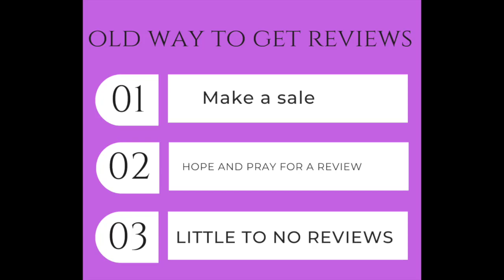Easily Boost Your Business's Online Reviews with Automation. Get More Reviews!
You are making things too complicated to get more reviews.

The traditional methods to get online reviews are outdated and ineffective.

To fully tap into the potential of your review generation process, automation is key.

Online reviews are crucial for any business to succeed in today’s digital age. They provide valuable feedback for potential customers and can make or break a company’s reputation. However, getting more reviews can be a time-consuming and challenging process. Thankfully, the solution is simple: automated review generation.

The Problem with Traditional Review Generation

Traditionally, businesses have relied on various methods to encourage customers to leave reviews. Some businesses ask customers directly, while others provide incentives like discounts or free products. While these methods can be effective, they are also time-consuming and not always successful.

These traditional methods don't guarantee that customers will leave reviews. Even if they do, the reviews may not be consistent or high-quality. With the rise of social media and online review platforms, negative reviews can quickly spread, causing damage to a company's reputation.

The Solution: Automated Review Generation

Automated review generation is a process that uses software to encourage customers to leave reviews automatically. This software can be integrated with your website, social media channels, and other online platforms to prompt customers to leave reviews.

The benefits of automated review generation are vast. Firstly, it saves time and effort, allowing businesses to focus on other important tasks. Secondly, it ensures that customers are consistently asked to leave reviews, leading to a higher volume of feedback. Finally, it provides more control over the review process, resulting in more accurate and high-quality reviews.

The Advantages of Automated Review Generation

Increased Visibility and Credibility: Automated review generation software can help businesses increase their visibility on online review platforms, leading to more exposure to potential customers. Additionally, positive reviews generated through this method can add credibility to a business's reputation, encouraging more customers to use its products or services.

Valuable Feedback: Automated review generation provides businesses with a higher volume of feedback, allowing them to gain insights into areas they need to improve or focus on. This feedback can be used to enhance the customer experience, resulting in increased customer satisfaction and loyalty.

Competitive Edge: With the rise of e-commerce, it's essential for businesses to stand out from their competitors. Automated review generation can provide a competitive edge, making a business appear more reputable and reliable than others.

Automated review generation is the way of the future, providing businesses with an efficient and effective way to collect valuable feedback. By implementing this technology, businesses can increase their visibility, gain valuable insights, and stay ahead of their competitors. The benefits of automated review generation are undeniable, and it's a crucial tool for any business looking to succeed in today's digital age.

If you're interested in discovering more about the Platinum Request Review generation product, feel free to visit us